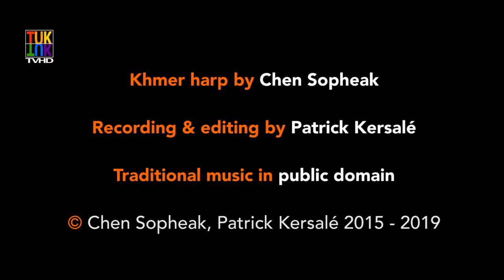Chen Sopheak plays Khmer harp - ទឺកហូរកាត់ខ្សាច់